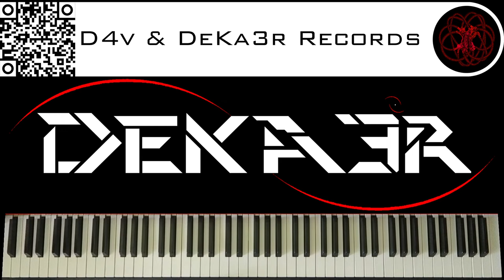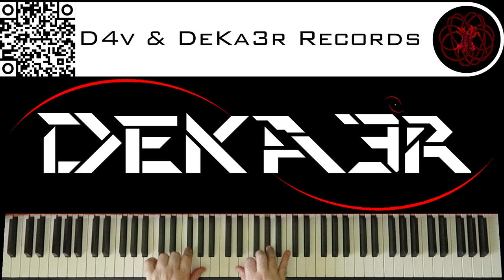🔴 IRL - ESTUDIOS PROFUNDOS DE PIANO - FA# MENOR ARMÓNICO - ESCALAS DOBLES EN TERCERAS - 1421